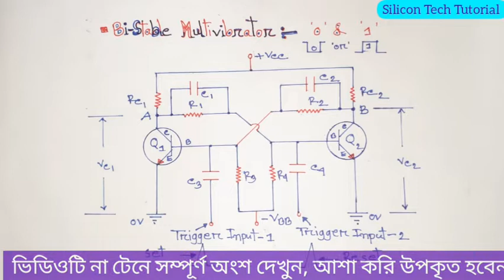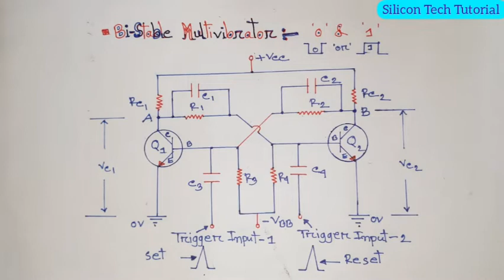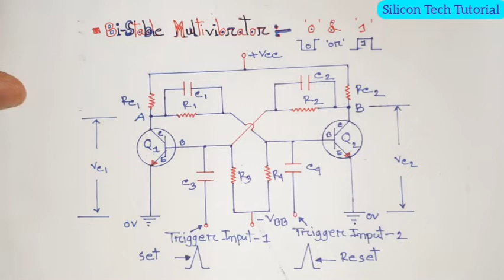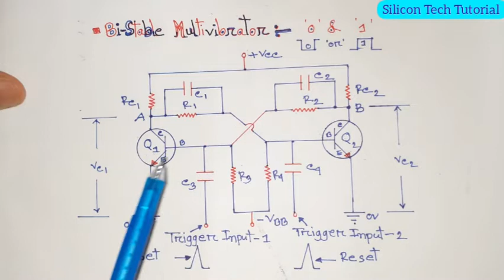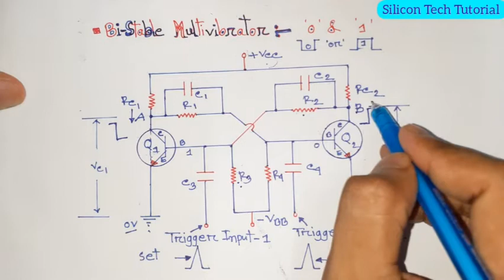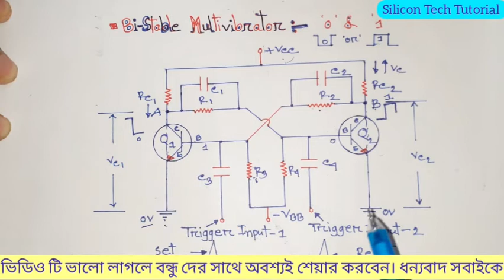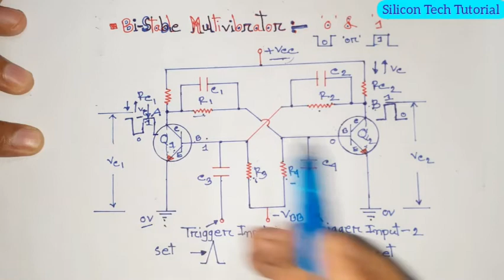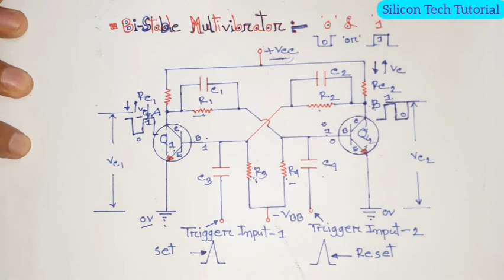Bistable Multivibrator || Circuits Operation With Wave Shapes || In Bangla By silicon tech tutorial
ডিপ্লোমা-ইন-ইঞ্জিনিয়ারিং শিক্ষাক্রমের ২য় পর্বের ইলেকট্রনিক্স ডিভাইস এন্ড সার্কিট সাবজেক্টের ১১ অধ্যায়ের এবং ইলেকট্রনিক্স ইন্জিনিয়ারিং ফান্ডামেন্টাল ও অ্যানালগ  ইলেকট্রনিক্স  সাবজেক্টের ১০ অধ্যায়ের মাল্টিভাইব্রেটর সার্কিট এর বাইস্ট্যাবল মাল্টিভাইব্রেটর সার্কিট  ভিডিওতে দেখানো হয়েছে।

EEE -Duet Admission Test Electronics Theory Part
EEE Job preparation for SAE Post

A complete Engineering learning Channel for student, Online free course according to Diploma Syllabus and also helpful to job Candidate

In this video, the design and operation of the Bistable Multivibrator using the transistor (BJT) is explained.

What is Bistable Multivibrator?

This type of multivibrator has two stable states. The output used to be in any one of the two stable states. And whenever an external trigger signal is applied, the output goes from one stable state to another stable state. If no triggering action is applied thereafter, then it remains in the new stable state.

The Bistable Multivibrator is one kind of flip-flop circuit. It can also be used to generate the gate pulse of the finite duration.

In this video, the Bistable Multivibrator is designed using the BJT and its working is explained in detail.